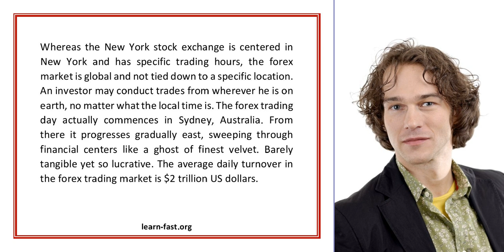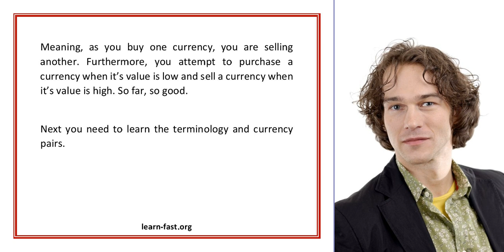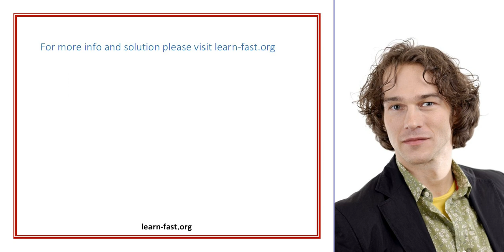Learning The Forex Trading Basics For Better Understanding